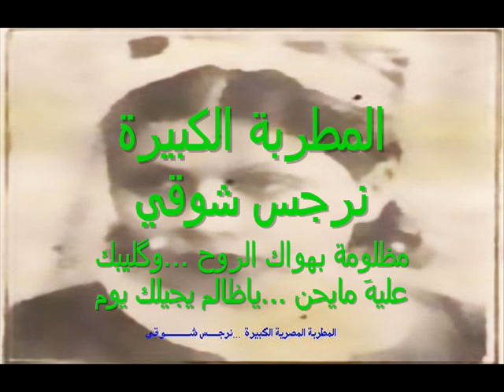نرجس شوقي ~ مظلومة بهواك الروح ~ كاملة ~ تسجيلات الزمن الاصيل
نرجس شوقي ~ مظلومة بهواك الروح ~ كاملة ~ تسجيلات الزمن الاصيل ، مظلومة بهواك الروح ...وكًليبك عليهّ مايحن ...ياظالم يجيلك يــوم تتندم .، تحياتي